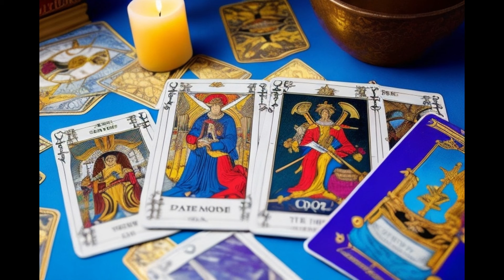PISCIS.🆘️ ESPERA LO INESPERADO 😱 ES IMPRESIONANTE!👉 QUÉ SORPRESA!🎀 𝐇𝐎𝐑𝐎𝐒𝐂𝐎𝐏𝐎 PISCIS 𝐀𝐌𝐎𝐑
Piscis descubre lo que llega para ti. QUE VIENE EN EL AMOR, DINERO,

💚𝗖𝗢𝗡𝗡𝗬 𝗠𝗘́𝗡𝗗𝗘𝗭- 💰𝐃𝐄𝐂𝐑𝐄𝐓𝐎𝐒 𝐏𝐎𝐃𝐄𝐑𝐎𝐒𝐎𝐒 𝐏𝐀𝐑𝐀 𝐂𝐑𝐄𝐀𝐑 𝐀𝐁𝐔𝐍𝐃𝐀𝐍𝐂𝐈𝐀 ❞𝐄𝐋 𝐃𝐈𝐍𝐄𝐑𝐎